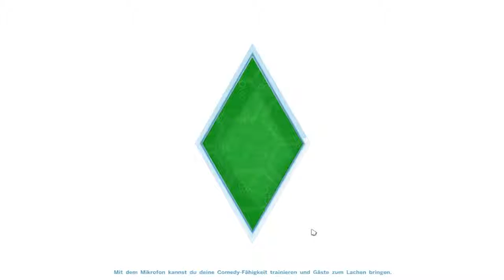Let's Play Die Sims 4 #002 Gleich mal was Anlachen